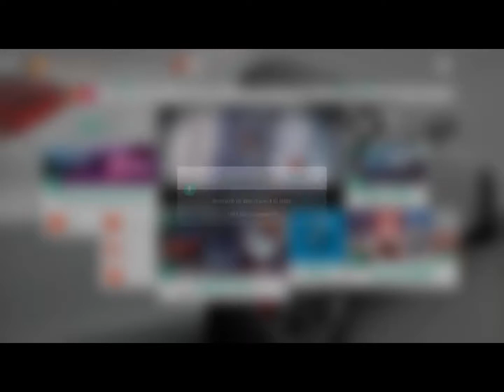Forza Horizon 4. Invierno Serie 28. Evento SALOON DE LA ÚLTIMA OPORTUNIDAD.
Hola amigos.

Hoy os traigo el Evento llamado SALOON DE LA ÚLTIMA OPORTUNIDAD, en el que correremos con coches en A800 de la gama Súper Sedanes.

Al ganarlo, nos darán un Mercedes Benz E63.

Saludetes.